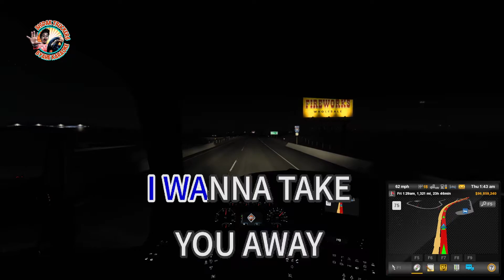Don't Stop The Music - Rihanna (karaoke version)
Don't Stop The Music (karaoke version)
Popularized by: Rihanna